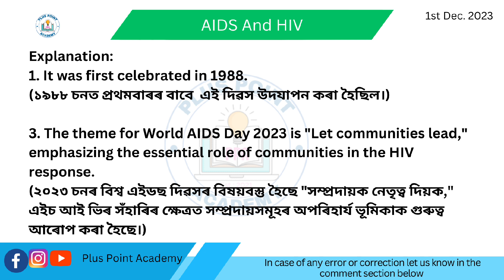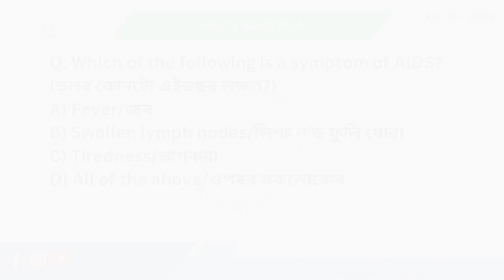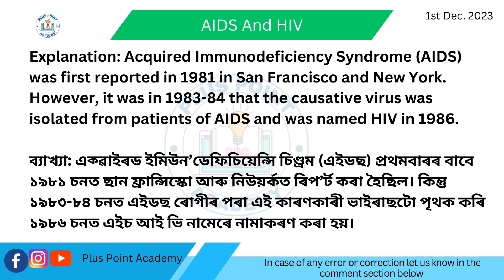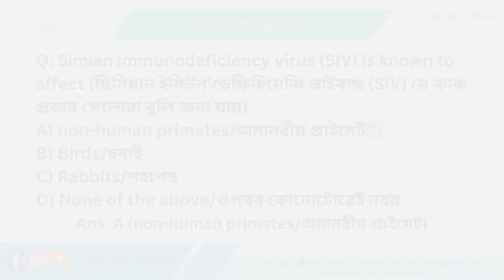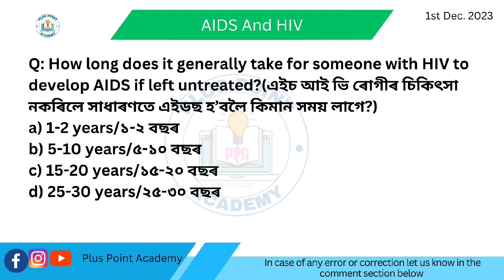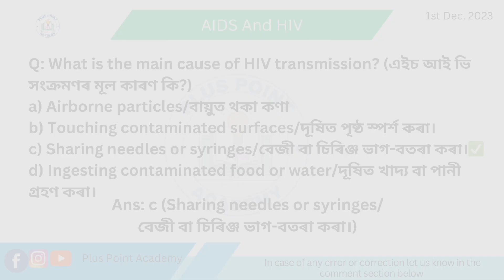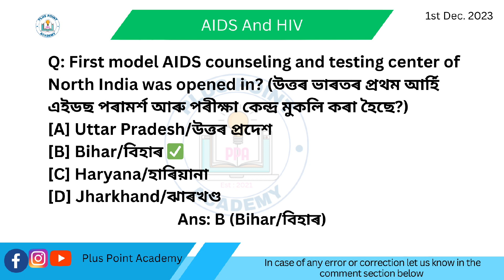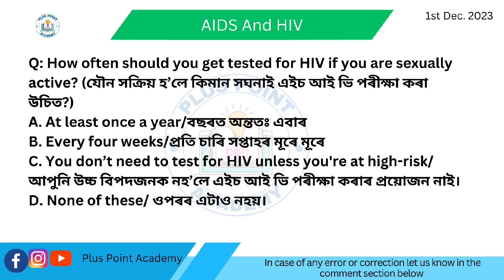Important MCQ and Concepts on World AIDS Day and HIV. বিশ্ব এইডছ দিৱস//